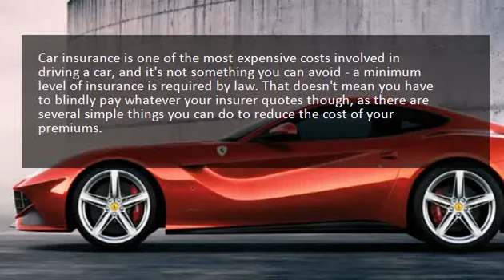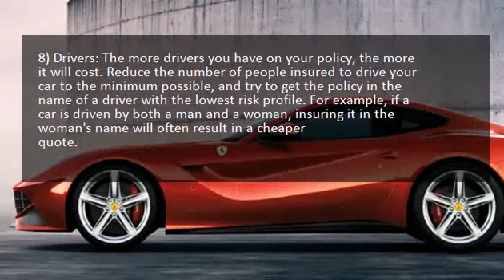Cars - 8 Easy Awesome Routes to Cheaper your Car Insurance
car insurance commercial,compare insurance,
compare car insurance,
cheap insurance,
cheap car insurance,
insurance quotes,
insurance quote,
auto insurance,
direct car insurance,
car loan calculator,
elephant car insurance,
liverpool victoria,
racv,
insurance,
zenith car insurance,
elephant insurance,
esure car insurance

electric cars,tesla electric car,bmw electric car,electric car charging,nissan electric car,leaf electric car,best electric car
nissan leaf,ford electric car,toyota electric car,tesla electric car,electric car conversion,bmw electric car,electric cars

tesla electric car,electric car conversion,bmw electric car,electric cars,

electric car conversion,electric car drag race,electric car kits,electric car they might be giants,electric car vs ferrari,electric car 2014,electric car motor,electric car commercial,electric car race

gio car insurance,walmart car insurance,car loan calculator,car insurance comparison,suncorp car insurance

car insurance compare
cheap insurance
insurance quotes
car insurance quote
insurance quote
auto insurance
rental car insurance
car rental

auto insurance,car insurance comparision,

auto insurance,car insurance comparision,car insurance,car insurance quotes,cheap car insurance quotes,car insurance quotes online,
allstate,
auto insurance,

cheap insurance,
cheap auto insurance,
insurance companies,
auto insurance companies,
cheapest auto insurance,
new york car insurance rates,

hybrid cars,
hybrid car insurance,
insurance automobile,
auto insurance auctions,
car accident attorney los angeles,
car insurance rates by car,
2013 hybrid,
for hybrid,
hybrid car price,
hybrid minivans,
hybrid vehicles 2013,
electric cars,